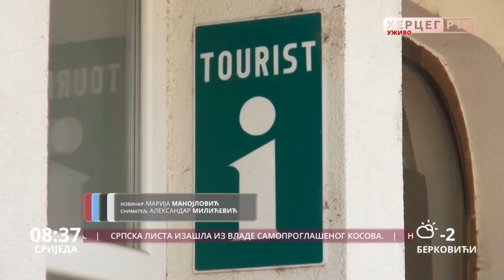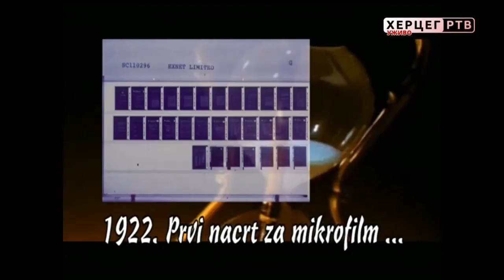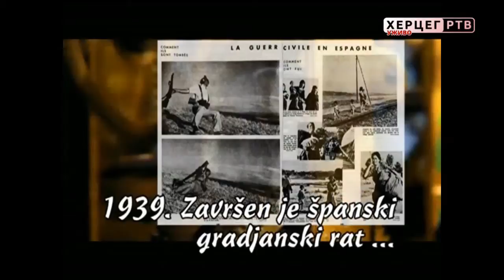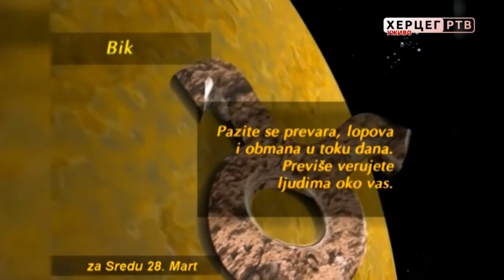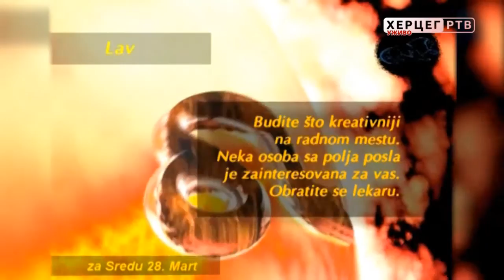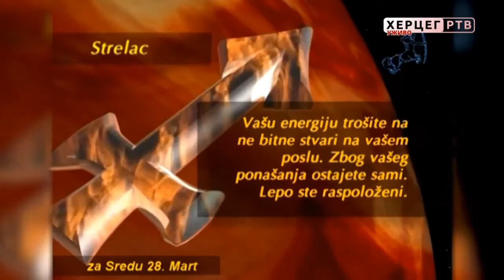Dobro jutro Hercegovino (28.03.2018. godine)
Dobro jutro Hercegovino. Danas smo razgovarali o novinarstvu, a naš gost u studiju bila je Sanja Pešut, dugogodišnji novinar RTRS-a. Кako se mijenjao posao novinara s kraja 90-ih godina do danas, kako je bilo raditi bez interneta i računara i sa kakvim situacijama se susreće novinar, saznaćete ukoliko pregledate današnje izdanje jutarnjeg programa.
I ovoga jutra imali smo redovne rubrike, servisne informacije, vremeplov, horoskop, jutarnje vježbe... Sa nama su i Info-Centar, ePonuda, Butik Stil, Sana Linea, Desetka, BAR 2000, Lotex, TQ NET, Beautyland, Peron, Peko, Trial, Кlub 089.